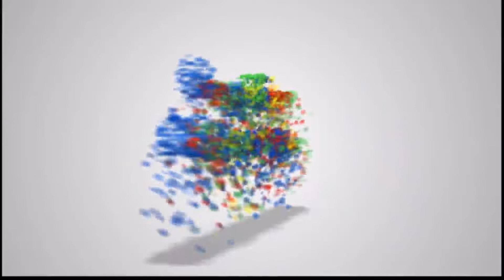Glitter Strawberry Coloring & Drawing, Learn Colors, Nursery Rhymes for Kids, Toddlers Happy Kids TV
SUBMIT YOUR VIDEO REQUESTS